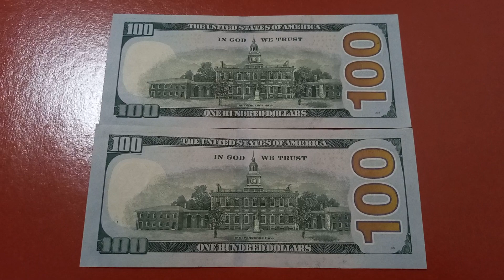ДВЕ БАНКНОТЫ по 100 ДОЛЛАРОВ обратной стороной на коричневой 2-го Марта - ДЕНЕЖНЫЙ ПОТОК